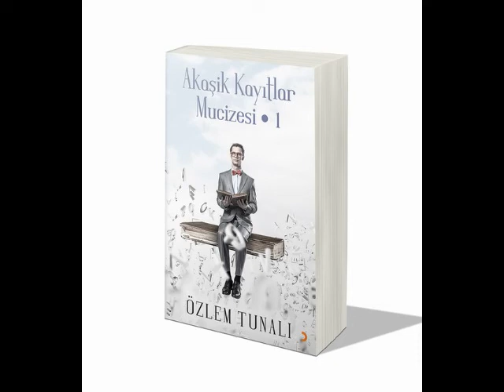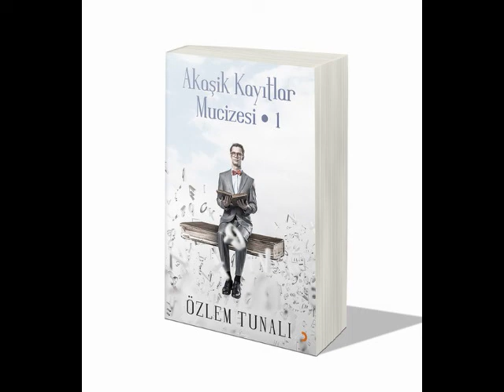KENDİNİ BİLMEK YAŞAM AMACINDA İLERLEMEKTİR (Kişisel Gelişim)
ŞİFACININ REHBERİ
Bu kişisel gelişim videosunda size kendini bilmem ve bununla yaşam amacında ilerlemeyi işledim.

İyi seyirler.

Takipte kalın.

Sevgiler.